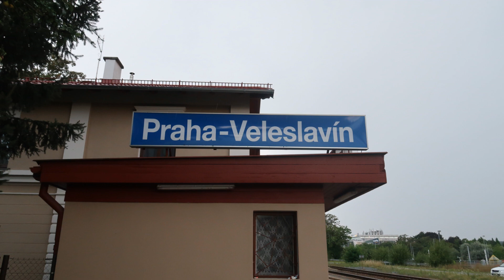hlášení Praha Veleslavín (na maděru ČD Speaker)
00:00 Uvítání
00:09 Sp 1582 přijede
00:45 R   1211 přijede
   01:09 ŽIVÉ HLÁŠENÍ

01:20 Os 19735 přijede
01:49 Sp 1580 přijede
02:24 Os 9873 přijede
   02:48 ŽIVÉ HLÁŠENÍ

02:54 Os 9828 zpoždění +5
03:26 Sp 1579 přijede

Uvítání zajistil: volejterediteli
hlášení nahrané v roku 2020
při nahrávání byla búřka
ZDAR